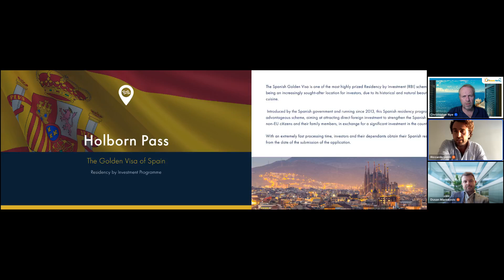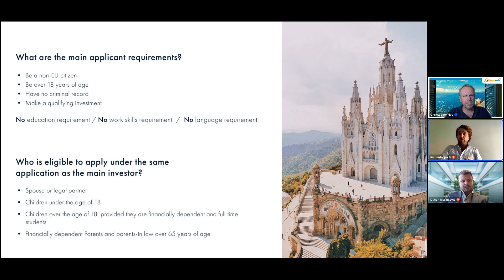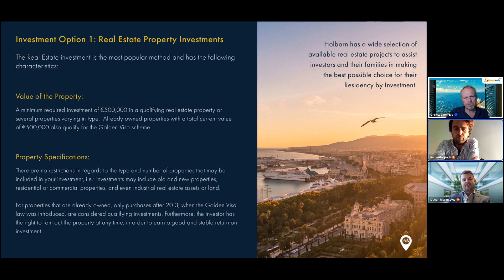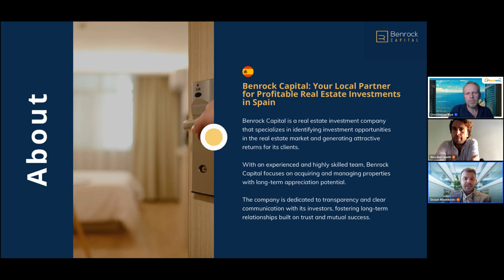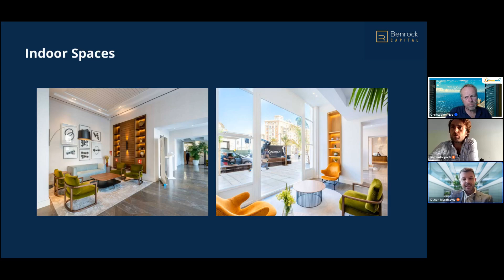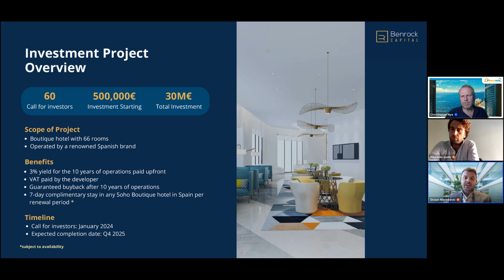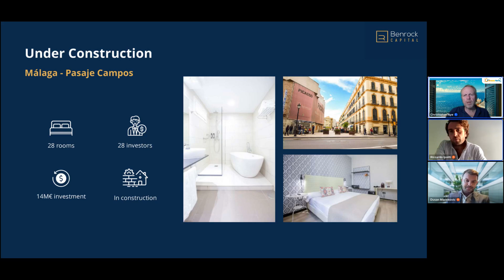Spanish golden visa- Can I still apply? Last chance!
Can I still apply for the Spanish golden visa? Is the scheme coming to an end? Find out all this and more at our upcoming webinar with Riccardo Ipoliti, partner at Holborn Assets and Dusan Marinkovic, head of client relationships at Orience . We'll be discussing the Spanish government's plans to eliminate the golden visa and what it means for property buyers looking to benefit from the popular residency by investment scheme.